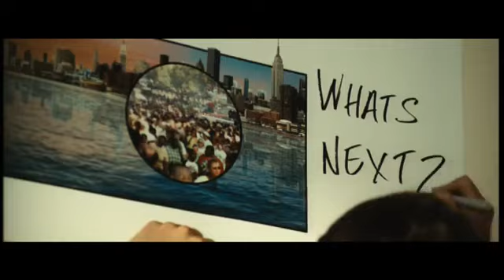Liberty Global Corporate Video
Video Source - Liberty Global

Liberty Global is the leading international cable company with operations in 13 countries. Liberty Global's consumer brands include UPC, Unitymedia, Kabel BW, Telenet and VTR. Their operations also include Chellomedia, the content division, UPC Business,commercial services division and Liberty Global Ventures,investment fund.

The company vision simply stated is "Connect, Discover, Be Free". They believe that everyone should be able to explore the amazing but often complex digital world in a safe and responsible manner.